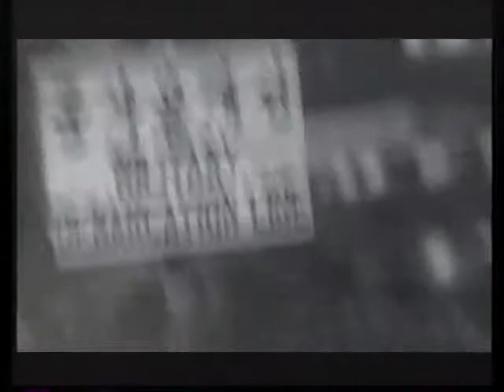100金子十郎家忠が歌う 軍事l境界線